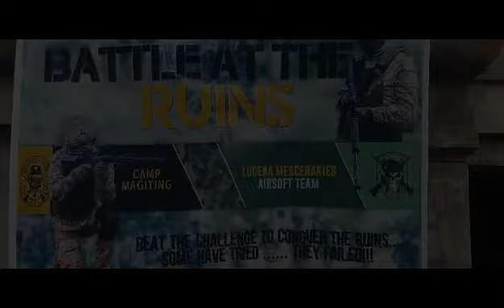BATTLE AT THE RUINS || CAMP MAGITING || LUCENA CITY